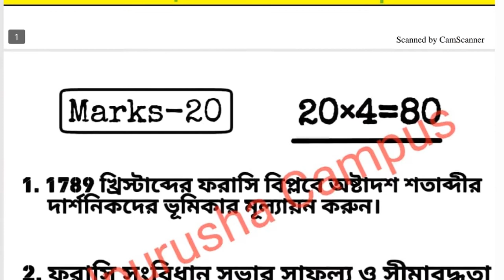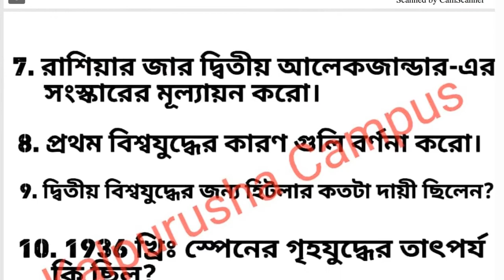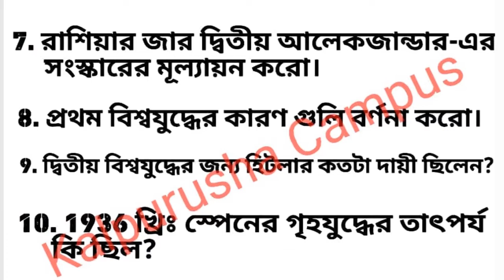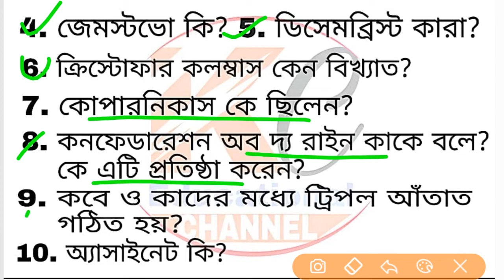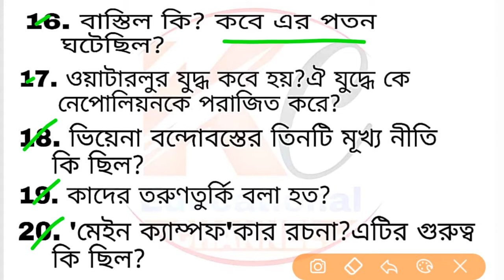WBSU BA 2nd year History (G) 3rd Peaper Suggestion